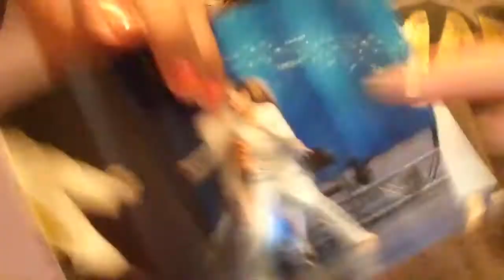Random Thoughts | OMG TMG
I don't know why I did this but, how cares!
Stalk Me--
Taybabe10101
See ya BYEEEE! 🦄🕶😂💯